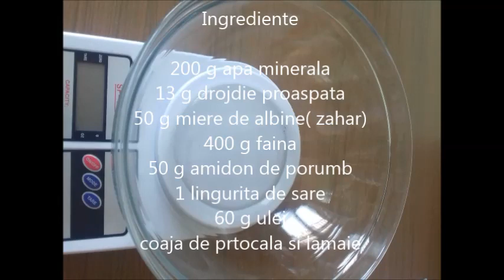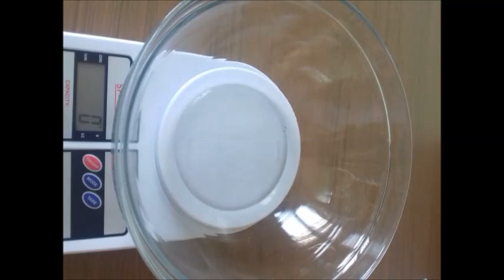Mucenici moldovenesti de post | Prajituri cu Kammellia si Bucate gustoase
Ingrediente pentru 8 mucenici
200 g apa minerala
13 g drojdie proaspata
50 g miere de albine( zahar)
400 g faina
50 g amidon de porumb
1 lingurita de sare
60 g ulei
coaja de prtocala si lamaie

200 nuci sau alune
100 g miere de albine
50 g ciocolata

Va multumesc!